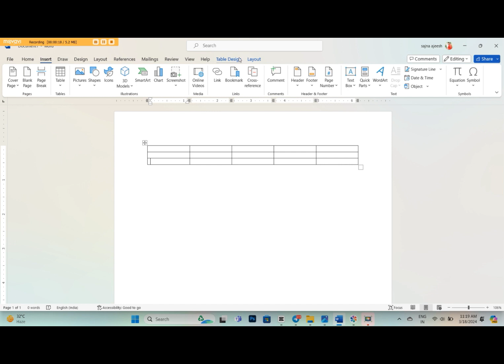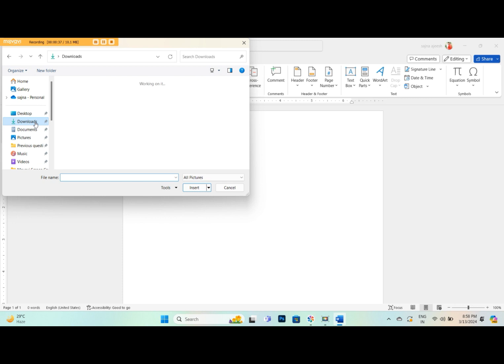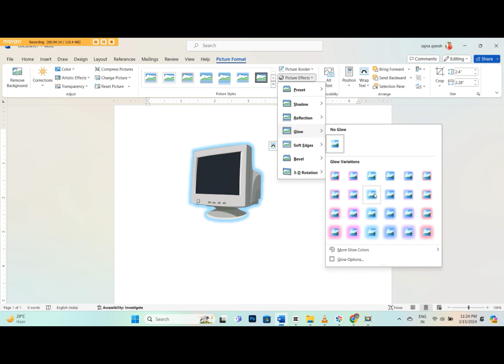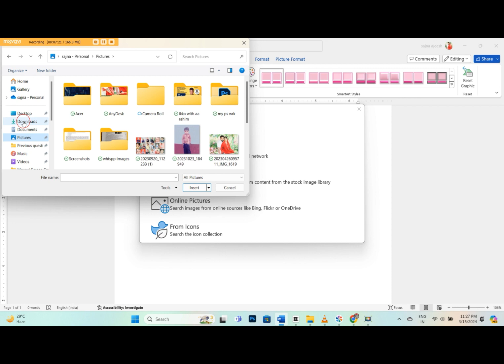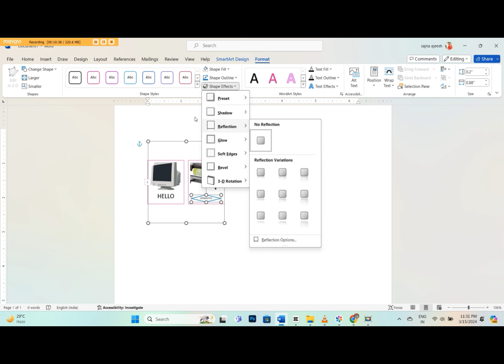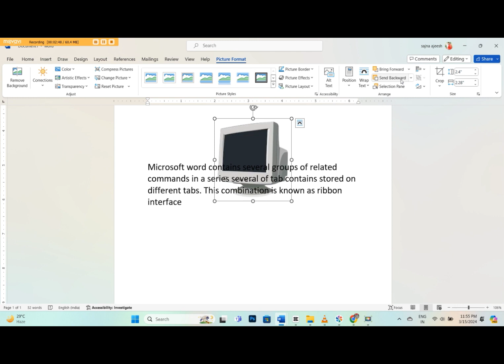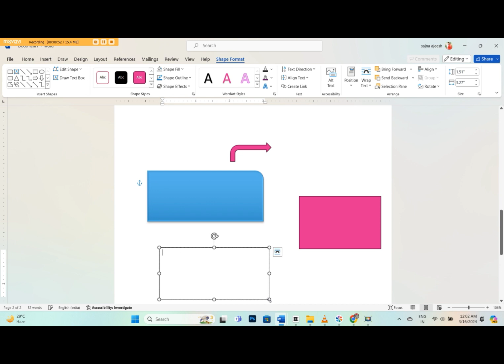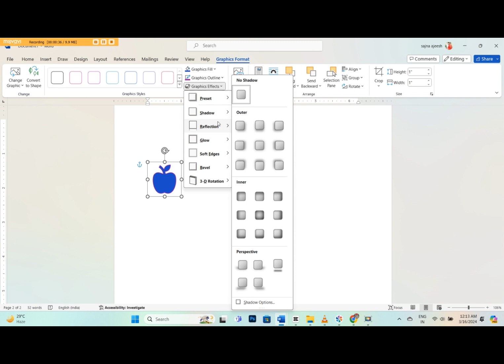MICROSOFT WORD - CLASS 3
Microsoft Word is a word processor developed by Microsoft. It was first released on October 25, 1983 under the name Multi-Tool Word for Xenix systems. Subsequent versions were later written for several other platforms including: IBM PCs running DOS (1983), Apple Macintosh running the Classic Mac OS (1985), AT&T UNIX PC (1985), Atari ST (1988), OS/2 (1989), Microsoft Windows (1989), SCO Unix (1990), macOS (2001), Web browsers (2010), iOS (2014) and Android (2015). Using Wine, versions of Microsoft Word before 2013 can be run on Linux.
Commercial versions of Word are licensed as a standalone product or as a component of Microsoft 365 suite of software, which can be purchased either with a perpetual license or as part of a Microsoft 365 subscription, respectively.